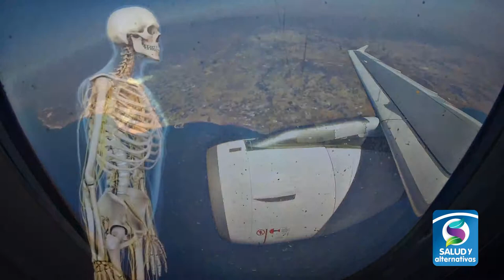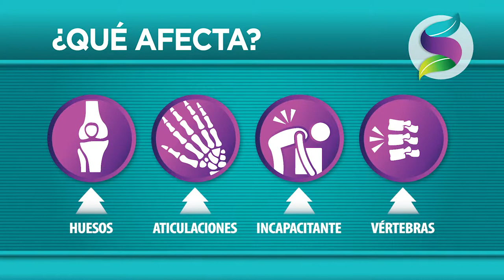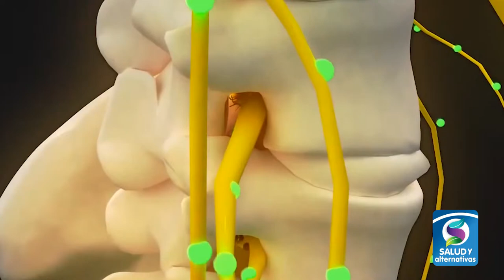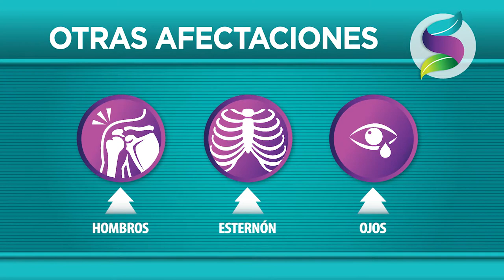¿Qué es el ESPONDILITIS? - Causas y recomendaciones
¿Se ha puesto a pensar que no todos los dolores en la espalda baja son por mala postura?
Hay una enfermedad que afecta tres veces más a hombres que a mujeres y se llama Espondilitis Anquilosante, esta se manifiesta principalmente en la espalda y al ser una enfermedad reumática, no tiene cura.

Usted puede hacer la diferencia y mejorar su vida con estos consejos que le presentamos a continuación.